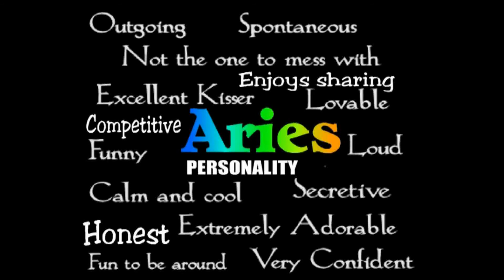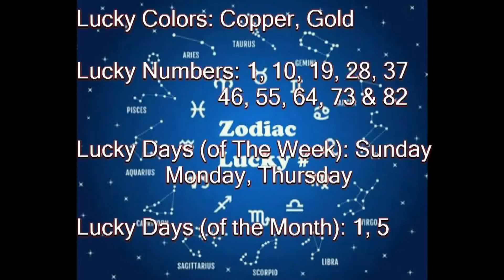History of Today April 1 (voice)